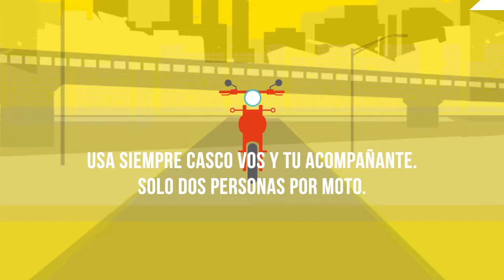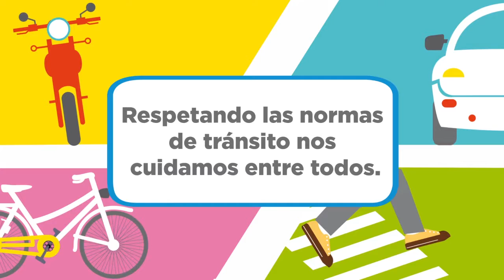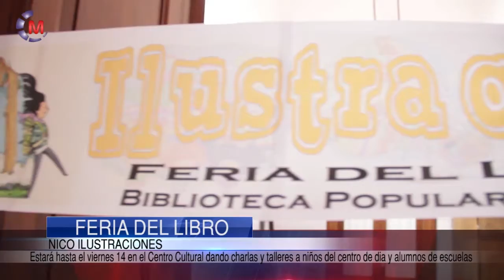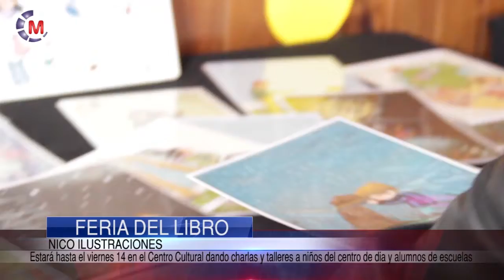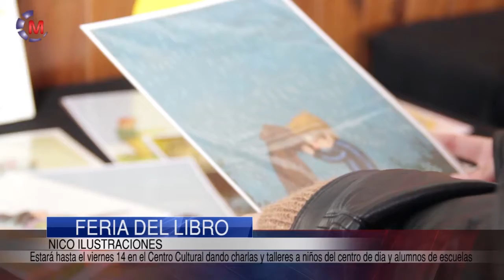Maipu Informa EDICION 1012